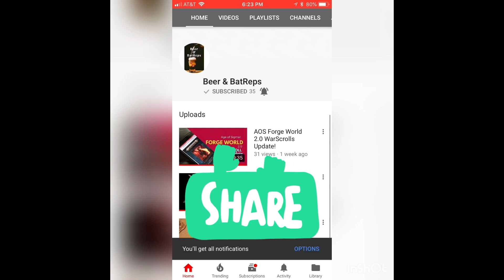Imperial Fists vs Iron Warriors Warhammer 40k 9th Edition Battle Report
For the next installment of our in-house tournament we see the epic rivalry of the Imperial Fists vs Iron Warriors! Who will win this 2,000 point grudge match?

**Sorry for the shaky cam! Gimbal coming soon!**